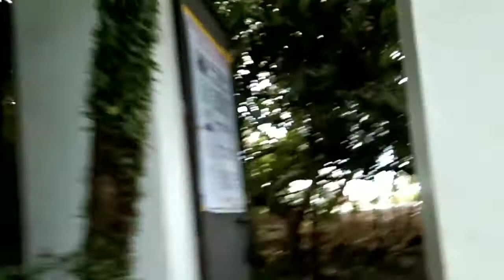Goin' to Divine Mercy Shrine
Attending mass at Divine Mercy Shrine